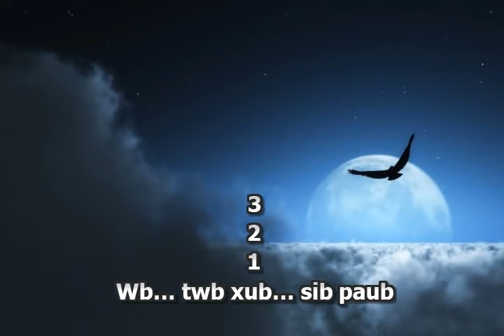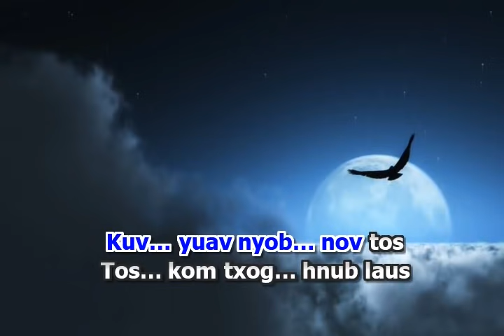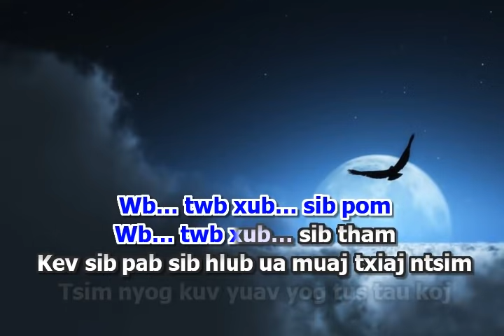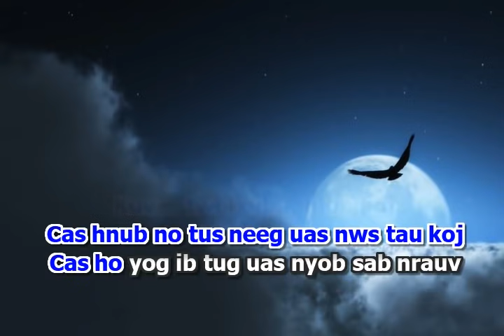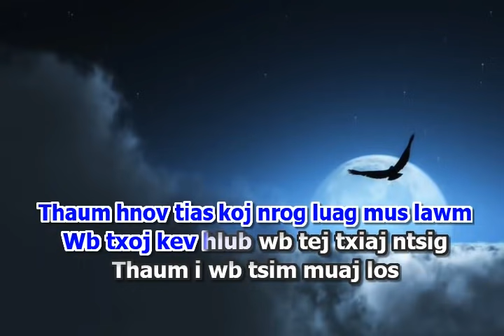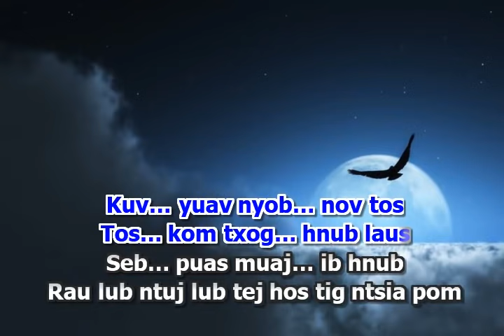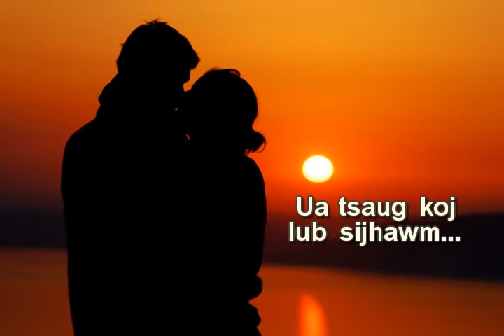Kawm Muas - Wb Xub Sib Paub ( Girl Karaoke ) Disco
Nyiam Kawm Muas txoj nkauj tsis muaj pojniam karaoke thiaj muab ntaus rau peb hu ua si lom zem xwb. Ua tsaug rau Dawb Khaab. Here is the guy karaoke